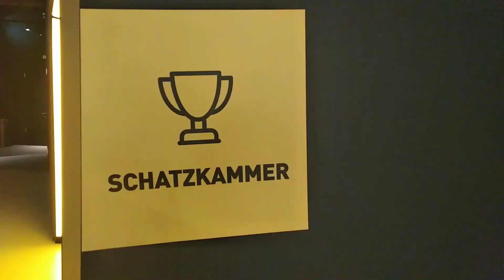Borusia Dortmund - Signal Iduna Park